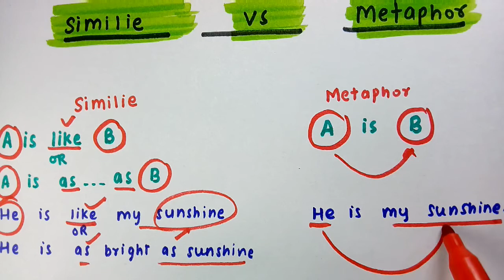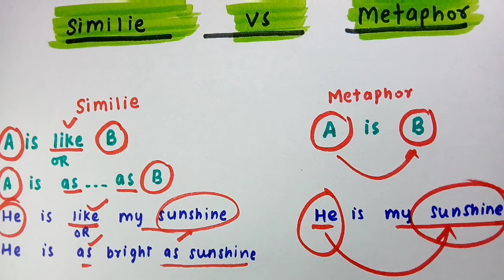Figure of Speech in English Grammar | Similie Vs Mataphor| Examples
In this Video : Figure of Speech

Thank You ^_^